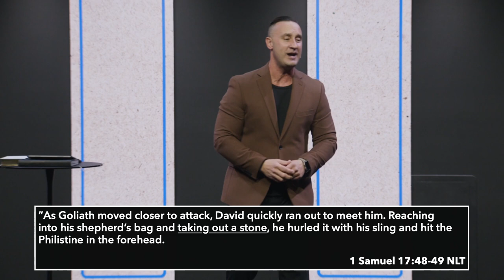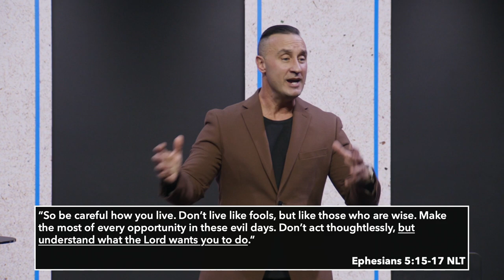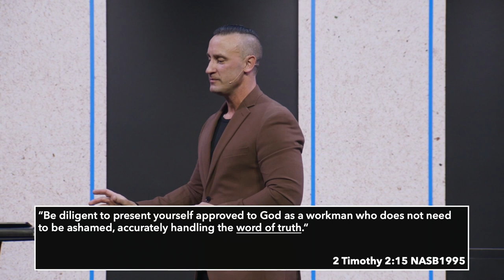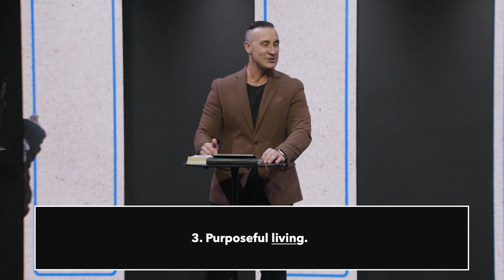Spiritual Growth | Josh Canizaro